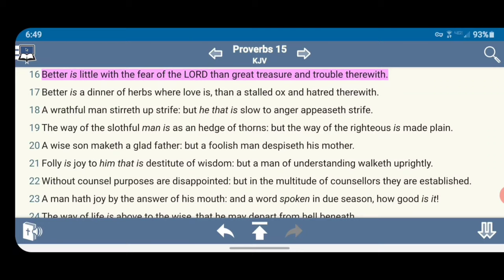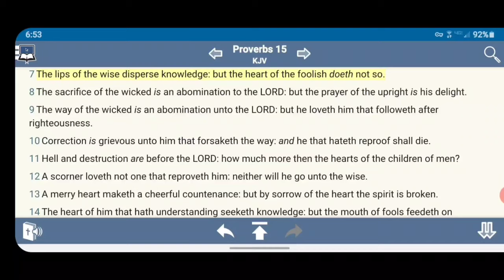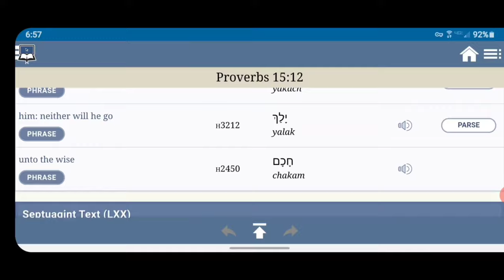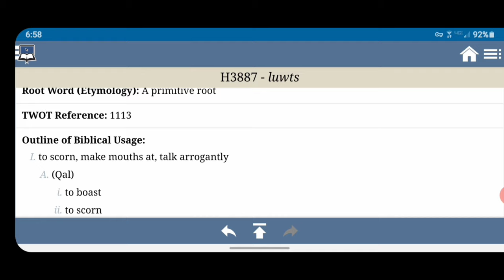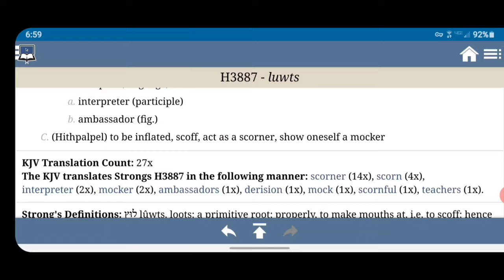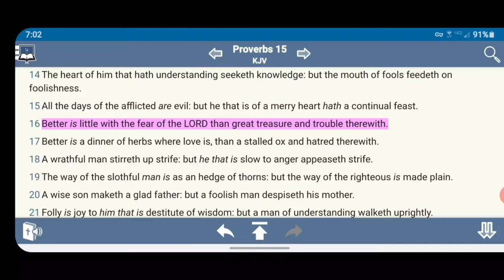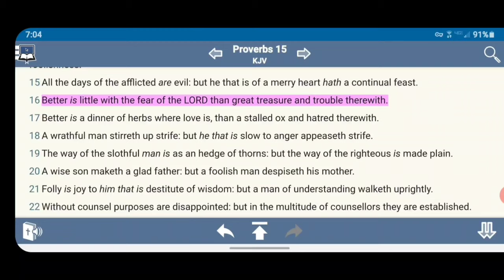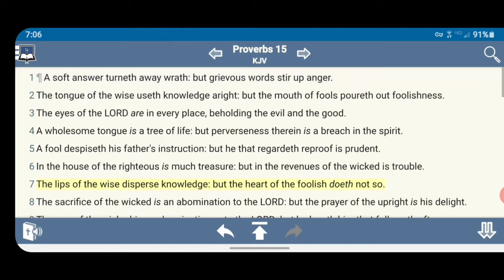Better Is Little With The Fear of The LORD Than Great Treasure GMSShieldOFaith03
Better Is Little With The Fear of The LORD Than Great Treasure